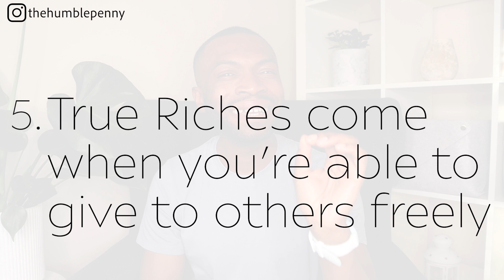5 UNUSUAL LESSONS I Learned From MY PARENTS About BUILDING WEALTH (+ making money)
What did you learn from your parents about creating wealth? Today I share 5 UNUSUAL LESSONS I Learned From MY PARENTS About BUILDING WEALTH (& making money)! Building wealth goes beyond just making money. It's so much more! These thoughts are also critical for Building Generational Wealth 😊

★★ EQUIPMENT USED ★★

★★ ABOUT US ★★

Former CFO by day with over 12 years experience in the investment business. I'm a Chartered Accountant and hold an MBA from Cambridge University.

★★ WANNA CONNECT? ★★